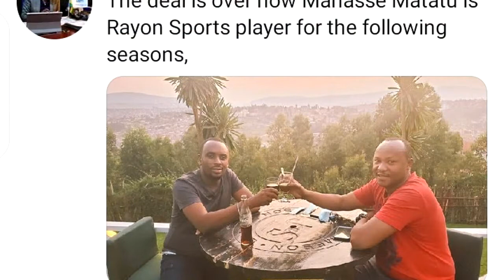AMAKURU Y'IMIKINO: Yagereranyijwe n'igisasu kitigeze gikoreshwa muntambara nimwe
eSport tv Rwanda